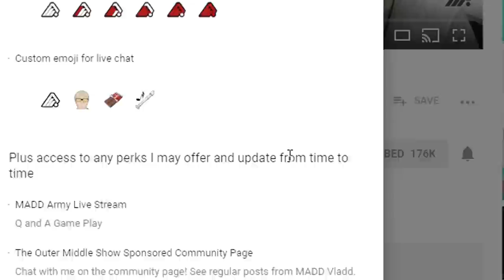WE FOUND TREASURE ISLAND | Stranded Deep | Survival Vacation Ep.3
This is the biggest find in my Stranded Deep history.

VIDEO MUSIC

PC SPECS

Skylake 6700
GTX 1070
Maximus VIII Hero
32 Gb Corsair Ram
5TB Hard Drive Space